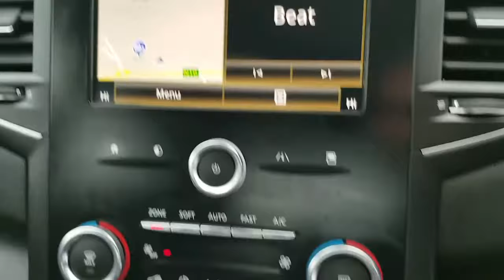171 Renault Megane Grand Coupe | O'Brien's Kilkenny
171 Megane Grand Coupe Dynamique Nav 1.5 DCI 110 BHP 4Dr